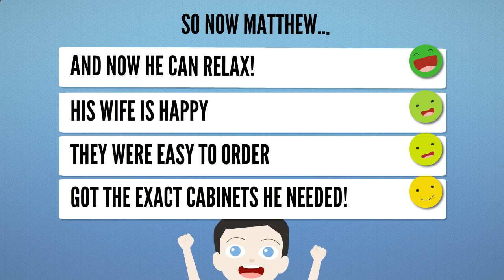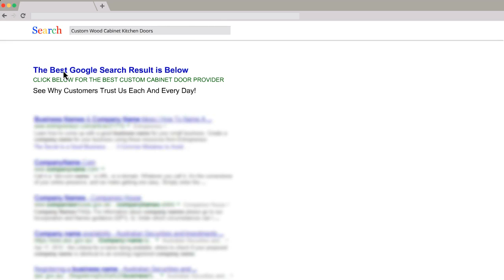Cabinet Refacing Costs